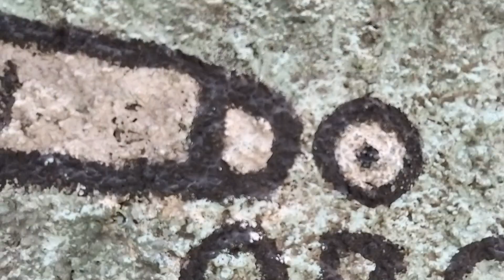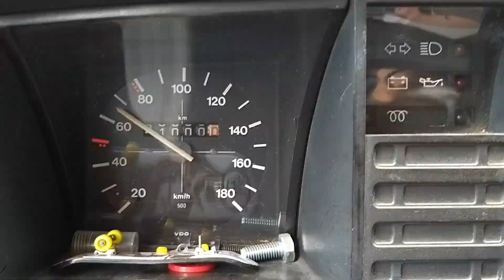Sardegna on the Road